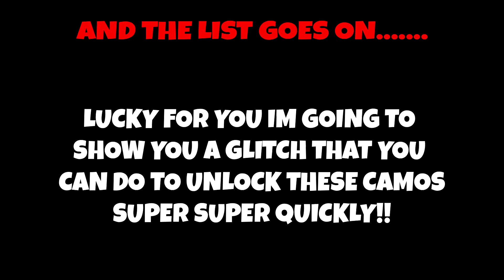How To Unlock Dark Aether Camo Super Fast (Call Of Duty Black Ops Cold War)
Welcome back to another video! In this video ill be showing you guys some helpful tips and tricks in black ops cold war and more importantly How To Unlock Dark Aether Camo Super Fast (Call Of Duty Black Ops Cold War)

► Submit Clips AND WIN A COPY OF COLD WAR!